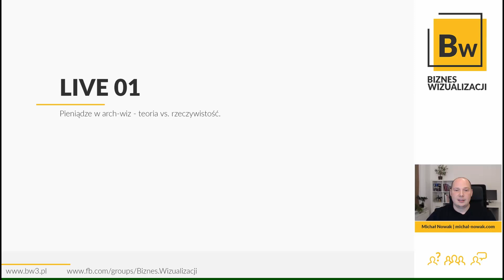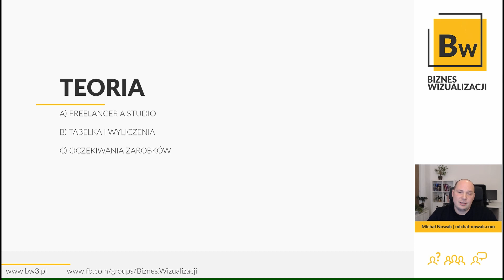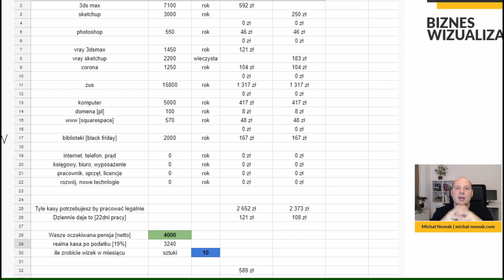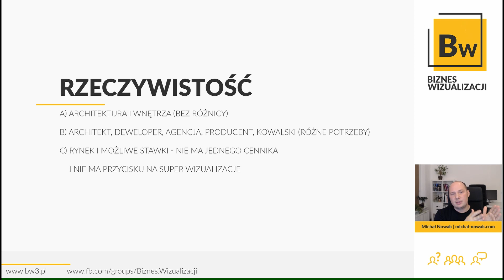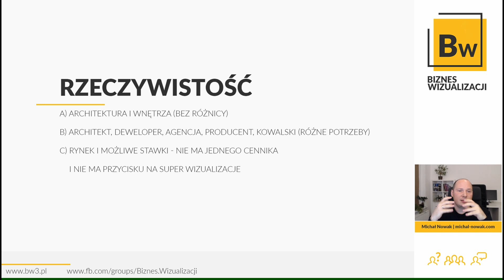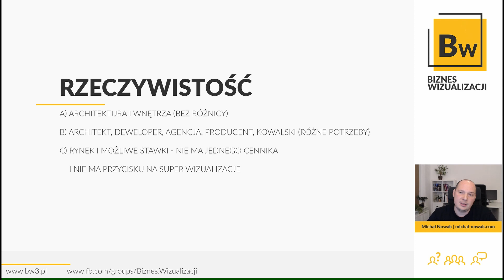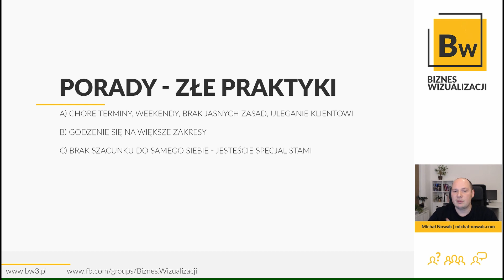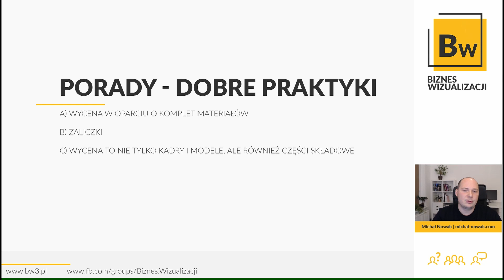Pieniądze w Arch-Wiz - Teoria vs. Praktyka [LIVE]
Zaczynasz swoją przygodę z arch-wiz i zastanawiasz się, jak to działa oraz jak wyglądają ramy finansowe w szeroko rozumianej branży wizualizacji 3D - ten materiał jest dla Ciebie. 40 min, które może zmienić Twój start, "wyboistość" zawodowej drogi lub całą Twoją przyszłość w tej branży. W tym materiale znajdziesz wstęp do wyceny swojej pracy, dobre i złe praktyki we współpracy oraz konkretne stawki podzielone według segmentacji rynku. Nagranie nie rozwiązuje wszystkich problemów i nie odpowiada na wszystkie pytania, ale wskazuje jasny kierunek, do czego możesz dążyć oraz jak działać na początku.

Michał swoje doświadczenie i wiedzę biznesowo-finansową budował przez wiele lat poprzez testy, porażki, naukę i konkretne próby zderzeniowe. Pytanie, czy Ty musisz robić to w ten sam sposób, czy można prościej?

[Skopiuj arkusz na swój dysk, obecny plik jest nieedytowalny]

★ Treść nagrania:
00:00 - Założenia - o czym będzie live
02:03 - Michał Nowak - kim jest i co robi
03:47 - Teoria - freelancer a studio
06:05 - Tabela kosztów - gdzie i ile przepalamy pieniędzy
13:03 - R&D - o rozwoju i rentowności
14:46 - Rzeczywistość - czyli jak wygląda codzienna praca
16:50 - Różne potrzeby - architekt, deweloper, agencja, producent, kowalski
18:56 - Rynek i możliwe stawki - od czego może zaczynać początkujący
29:55 - Podsumowanie cen - nie ma dolnych i górnych belek
31:12 - Psucie rynku - oba krańce skali
33:53 - Odbijanie się wycen - nie każdy temat musisz zrealizować
35:19 - Porady - złe praktyki
38:28 - Negocjacje - tak się tego nie robi
40:24 - Jesteśmy specjalistami - szanujmy siebie i budujmy profesjonalny obraz branży
42:24 - Porady - dobre praktyki
45:50 - Koniec - i co dalej

✎ Zachęcamy do komentowania i udostępniania! Wspólnie możemy znacznie więcej.
Michał odpowie na wszystkie pytania.

👍 Wbij łapkę do góry ;) Niebawem wrzucimy kolejną porcję "mięsa" o wizualizacji 3D i szeroko rozumianym biznesie arch-wiz.

Co tydzień w sobotę wieczorem - tutoriale, artykuły, ciekawostki i dużo wiedzy z arch-wiz.